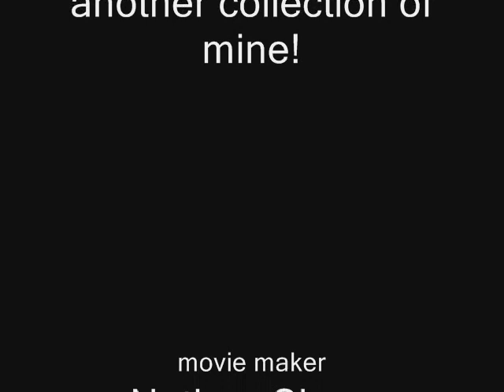Cebu Pacific and Asian Spirit